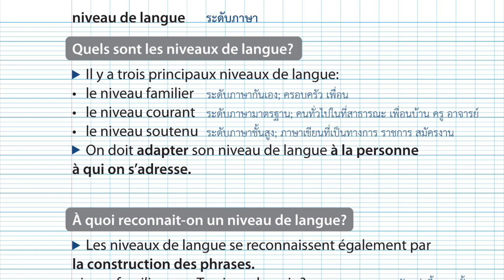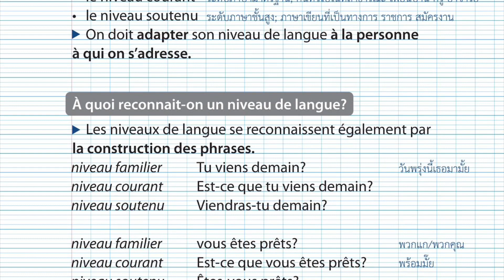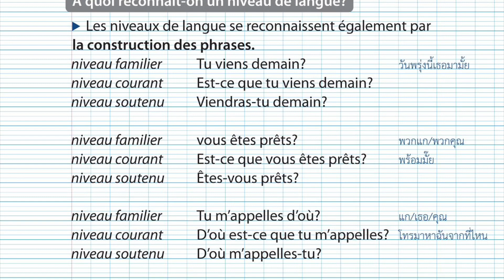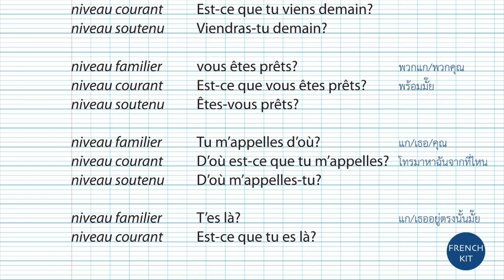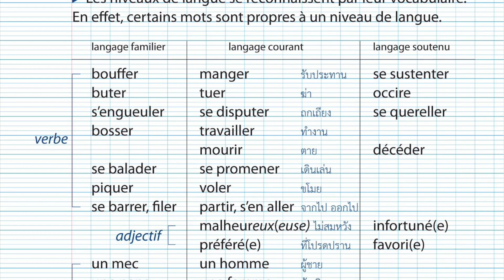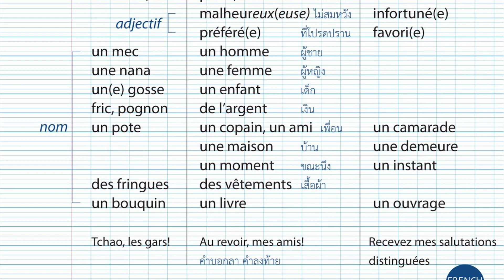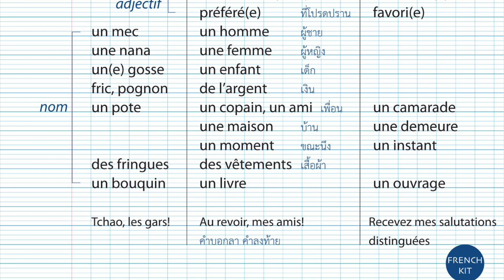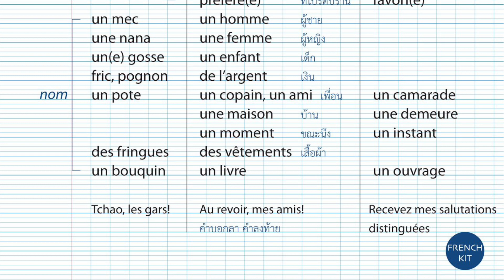ระดับความสุภาพของภาษา niveaux de langue - ไวยากรณ์ฝรั่งเศส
บทเรียนหลัก playlist นี้ค่ะ

การออกเสียง การสะกดคำ สำหรับผู้เริ่มเรียน playlist นี้ค่ะ